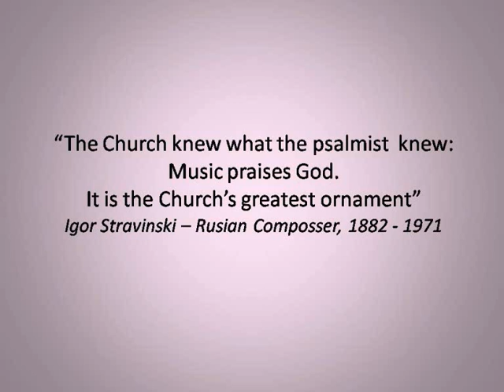Climb Every Mountain - Richard Rodgers/Oscar Hammerstein/Charles Smith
Persembahan Paduan Suara SanMaRe untuk Santa Maria Regina.    Persembahan tulus demi terwujudnya Gereja Stasi Santa Maria Regina dan seluruh pelayanan kasihnya.
Bintaro, 23 Agustus 2009